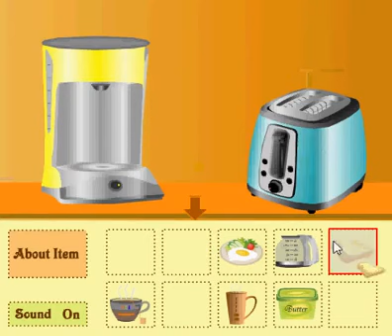Prepare your Breakfast walkthrough- Maymay